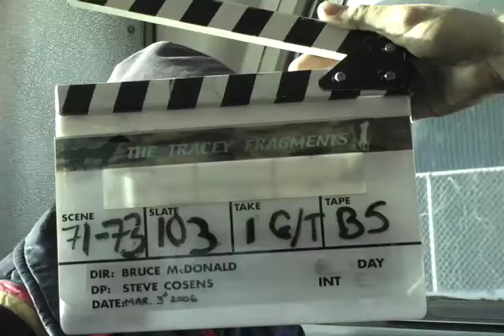Tracey: Re-Fragmented: Scene: 71, Slate: 103, Take: 1.